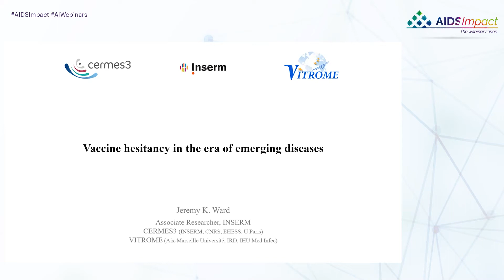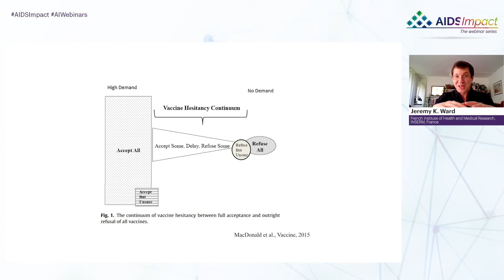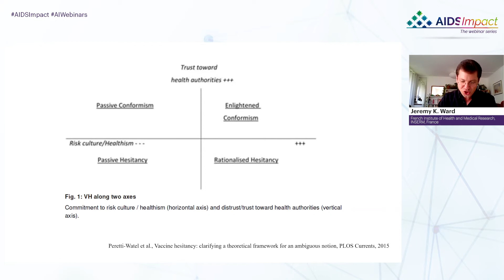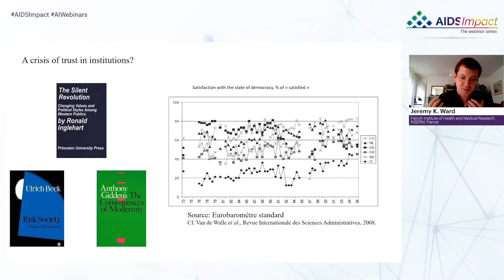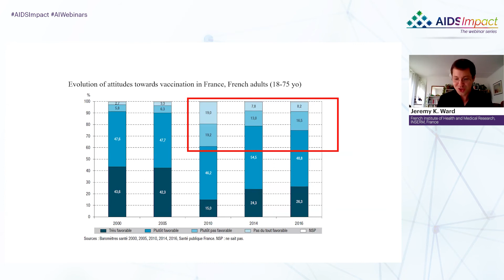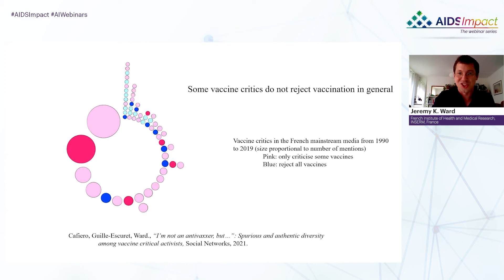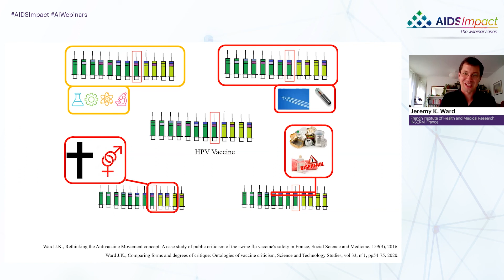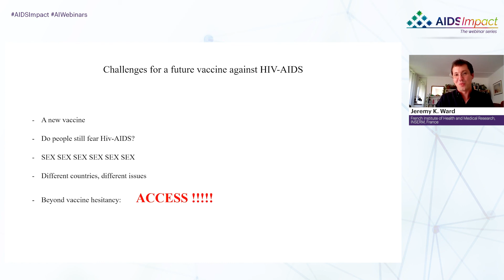Vaccine Hesitancy in the Era of Emerging Diseases | Jeremy Ward, PhD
Lecture: Vaccine Hesitancy in the Era of Emerging Diseases
Speaker: Jeremy K. Ward, PhD - French Institute of Health and Medical Research, INSERM, France
Presented at: AIDSImpact 2021 | Webinar Series: 1 July

AIDSImpact is an international behavioral and psychosocial science conference that addresses issues related to HIV/AIDS prevention, treatment and care, focusing both globally and on specific communities and countries hardest hit by the HIV/AIDS epidemic.

Each AIDSImpact meeting attracts delegates new to the field as well as a core group of loyal psychosocial and behavioral researchers, prevention workers, community members and policy makers from universities and institutes across all five continents who use the biannual meeting to present their studies, interventions and prevention schemes.

AIDSImpact has evolved as one of the leading platforms for understanding, updating and debating the behavioral, psychosocial and community facets of HIV in light of changing social conditions and medical advances. In fact, a review of past AIDSImpact scientific programs reveals the evolution of the psychosocial and behavioral response to the HIV epidemic over the past 25 years.